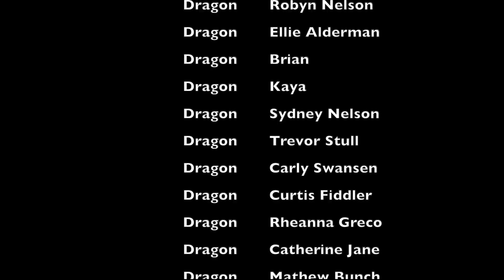FIRST KILL 1X03 REACTION